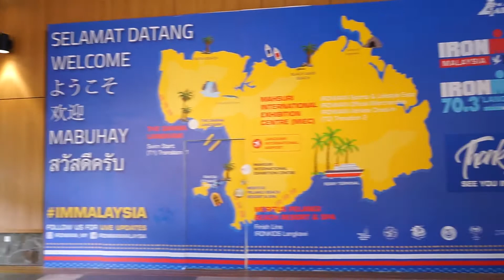HARI KE-2 LANGKAWI - VLOG 002